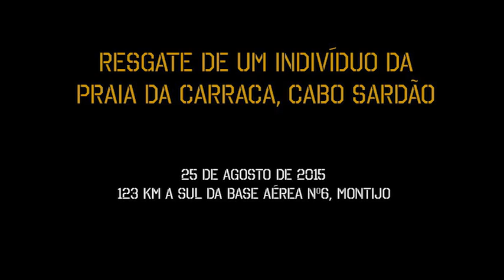Resgate de um individuo da Praia da Carraca, Cabo Sardão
Imagens do resgate de um individuo que terá sofrido uma fractura no joelho na Praia da Carraca, perto do Cabo Sardão, no dia 25 de Agosto de 2015.